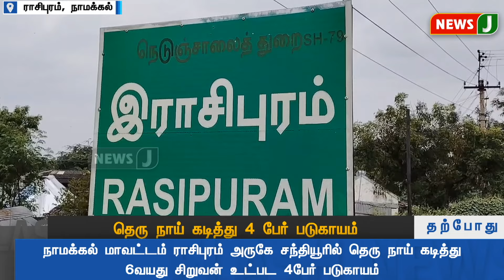JUSTIN || தெரு நாய் கடித்து 4 பேர் படுகாயம் | NewsJ